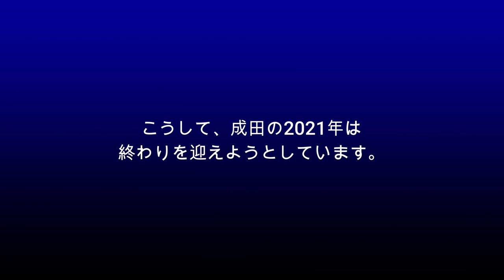【成田空港】2021年、コロナからの復活がなかなか進まない成田で必死の活躍を続けた”空の女王”ボーイング747の足跡を、ベートーヴェン作曲・交響曲第9番「合唱」にのせて振り返ってみた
コロナによる航空旅客需要壊滅からの立ち直りを目指した2021年でしたが、変異株などの影響もあって思うに任せず、多くのエアラインにとっても苦難の道ばかりが続いた一年となりました。反面、貨物需要の方は記録的な忙しさが続いており、成田からすると、まさに「カーゴによって救われた」一年だったのかも知れません。
そこで今回は、年末企画第3弾として、成田の空を彩ってくれた数々の機種のうち、ダントツの人気を誇っているボーイング747”ジャンボ”を徹底的に掘り下げ、この1年間の動きを思い出してみることにしました。日本人の年末といえば、やはりベートーヴェンの交響曲第9番「合唱」であり、しかも第4楽章の”歓喜の歌”は、あまりにも馴染み深いものでもございますゆえ、今回はYouTubeのオーディオ・ライブラリーから音源を用い、この”歓喜の歌”に乗せて、一歩一歩終焉への道を辿っているジャンボの、一日でも長い活躍を祈りたいと思います。「名曲アルバム」風にしてみたかったので、エンジンサウンドなどといった”飛行機の音”の挿入に関しましては、一部の印象的なシーンのみに限って制作してございます。音を聴きたいとお考えの方には大変申し訳なく思っておりますが、あくまで年末企画ということで、名曲に耳を傾けながら、のんびりとこの一年間を振り返っていただけますれば幸いです。
なお、このチャンネルといたしましては、この動画が2021年最後の動画となります。必ずしも上質とは言い難い動画ばかりではございましたが、本当に多くのみなさまにご覧いただき、心あたたまるコメントを数多く戴くことができましたこと、改めてここに深く御礼申し上げますとともに、ご覧下さいましたみなさまのご健康とご多幸を衷心よりお祈り申し上げます次第です。

なお、BGMがお嫌いな方のために、毎回、BGMカット版を別にご用意させていただいているのですが、今回の動画では年末特別企画ということでベートーヴェンの交響曲第9番を1つのテーマとして考えさせていただきました関係上、BGMカット版の制作を断念させていただきました。来年以降の動画につきましては、また再びBGMカット版の同時制作を続けて参る所存でおりますので、ご期待されたいらっしゃった方には大変申し訳なく思っておりますが、どうぞご寛恕下さいますようお願い申し上げます。